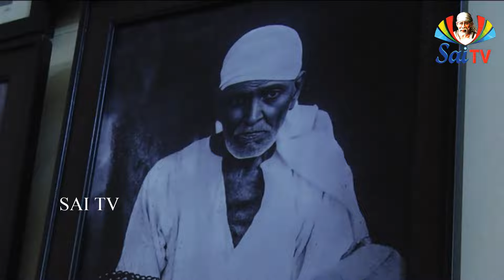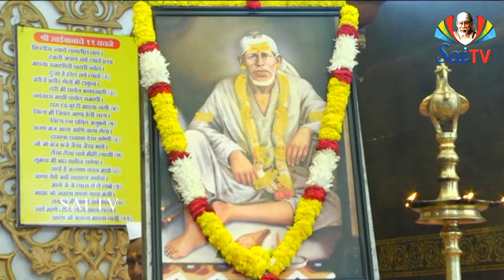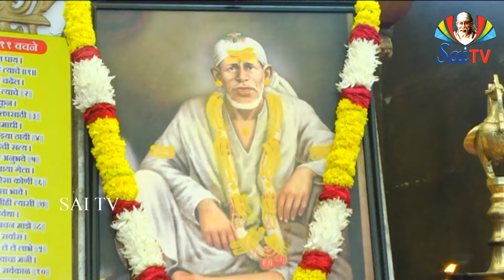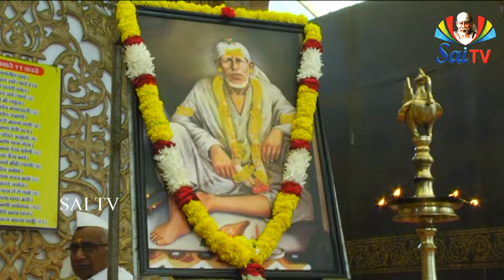శిరిడిలో జరిగే చందనోత్సవ ఆంతర్యమేంటి? చందనోత్సవాన్ని ఎవరు నిర్వహిస్తున్నారు // Sai Gurukulam Ep 1261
Sai Gurukulam  Episode1261  // శిరిడిలో జరిగే చందనోత్సవ ఆంతర్యమేంటి?అమీర్శక్కర్ తరువాత చందనోత్సవాన్ని ఎవరు నిర్వహిస్తున్నారు

 ఒకనాడు బాబా మసీదులో కూర్చొని యుండెను. ఒక భక్తుడు బాబా ముందర కూర్చొని యుండెను. ఒక బల్లి టిక్కుటిక్కుమని పలికెను. కుతూహలమునకై యా భక్తుడు బల్లి పలికినదాని కర్థమేమని బాబా నడిగెను. అది శుభశకునమా, లేక యశుభమా యని ప్రశ్నించెను. చెల్లెలు ఔరంగాబాదునుండి తనను చూచుటకు వచ్చునని యాబల్లి యానందించుచున్నదని బాబా పలికెను. భక్తుడు నిర్ఘాంతపోయి కిమ్మనక కూర్చుండెను. బాబా పలికినదానిని అతడు గ్రహించలేకుండెను. వెంటనే ఔరంగాబదునుండి యెవరో గుఱ్ఱముపై సాయిబాబా దర్శనమునకై షిరిడీ వచ్చిరి. అతడింకను కొంతదూరము పోవలసియుండెను. కాని వాని గుఱ్ఱము ఆకలిచే ముందుకు పోలేకుండెను. గుఱ్ఱమునకు ఉలవలు కావలసియుండెను. తన భుజముపైనున్న సంచిని తీసి ఉలవలు తీసికొని వచ్చుటకై పోవునప్పుడు దానిలో నున్న ధూళిని విదిలించెను. అందులో నుండి యొకబల్లి క్రిందపడి యందరు చూచుచుండగా గోడ నెక్కెను. ప్రశ్నించిన భక్తున కదంతయు జాగ్రత్తగా గమనించుమని బాబా చెప్పెను. వెంటనే యా బల్లి తన చెల్లెలువద్దకు సంతోషముతో పోయెను. చాలకాలము పిమ్మట అక్కచెల్లెండ్రు కలిసికొనిరి. కాన ఒకరి నొకరు కౌగిలించుకొని ముద్దిడుకొనిరి. గుండ్రముగా తిరుగుచు నధిక ప్రేమతో నాడిరి. షిరిడీ యెక్కడ? ఔరంగాబాదెక్కడ? గుఱ్ఱపురౌతు ఔరంగాబాదునుంచి బల్లిని తీసికొని షిరిడీకి ఎట్లు వచ్చెను? రాబోయే యిద్దరు అక్కచెల్లెండ్రు కలియుదురని బాబా ముందుగానే యెట్లు చెప్పగలిగెను? ఇది యంతయు బహుచిత్రముగా నున్నది. ఇది బాబా సర్వజ్ఞుడని నిరూపించుచున్నది.